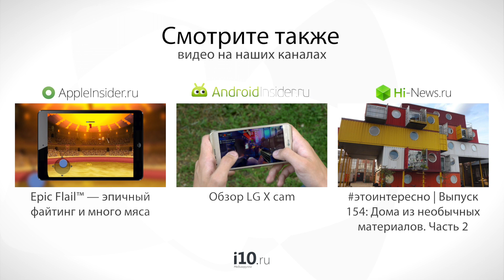Crypt of the NecroDancer - только для патимейкеров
Несмотря на то, что перед нами пиксельная игра, имеется у нее одна фишка, которая нас здорово зацепила. Что за фишка - узнаете из обзора.